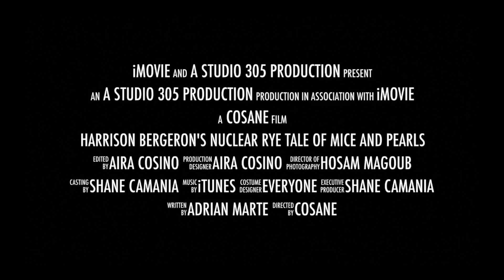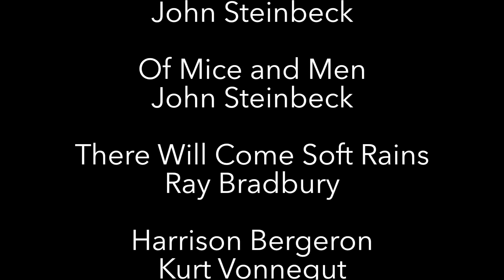Harrison Begeron's Nuclear Rye Tale of Mice and Pearl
This was for out literature project...it was lit!!!

If anyone was wondering this was a mashup/collaboration of:
Catcher in the Rye - J.D. Salinger (def recommend this book I loved it)
The Pearl - John Steinbeck (it was eh)
Of Mice and Men - John Steinbeck (it was eh)
There Will Come Soft Rains - Ray Bradbury (bleh)
Harrison Bergeron - Kurt Vonnegut (it was alright I guess)
Nuclear Disarmament - ???
A Tale of Two Cities - Charles Dickens (loved this, 10/10 would recommend)